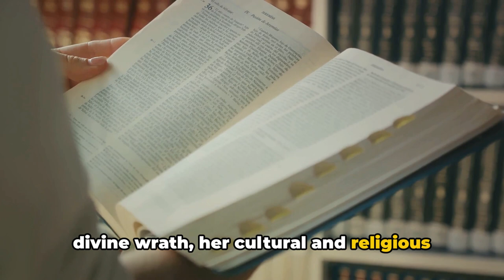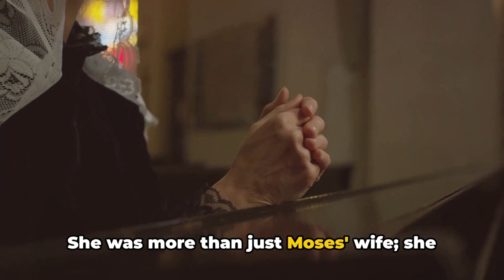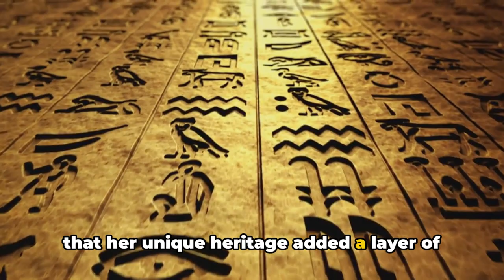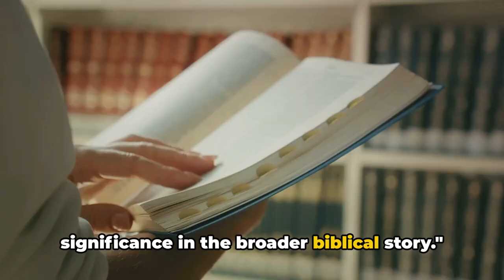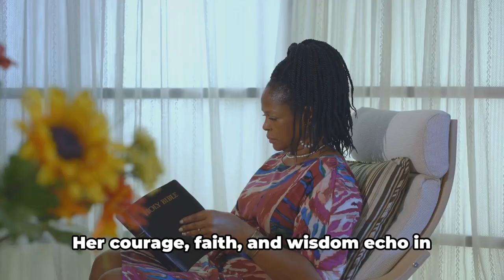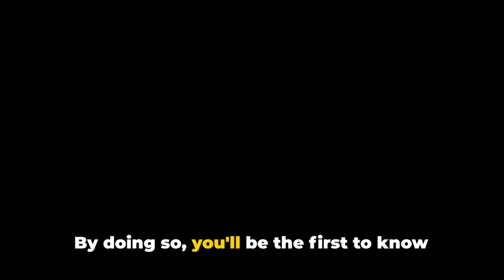Discovering the Enigma of Zipporah's Life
Join us as we delve into the mystery of Zipporah, the wife of Moses. Learn about her background, her role in the Exodus, and the possible hidden meanings behind her name. This video will uncover details about Zipporah that you never knew before!

OUTLINE:
00:00:00 Unveiling the Mystery of Zipporah
00:02:10 Zipporah's Courageous Act
00:04:20 Zipporah's Cultural and Religious Background
00:06:38 The Mystery of Zipporah's Absence
00:08:49 Zipporah's Legacy